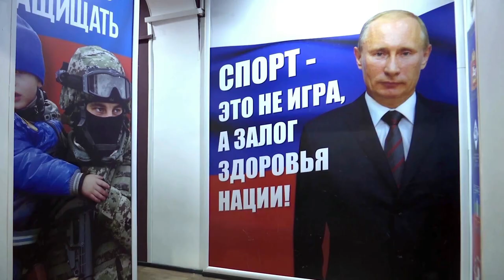Репортаж Международного агентства новостей REUTERS о довоенной подготовке в клубе ЯРОПОЛК, 2022 г.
Крупнейшее в мире международное агентство новостей и финансовой информации "Рейтер» (Reuters) сделало репортаж о довоенной подготовке в спортивно-патриотическом клубе "ЯРОПОЛК".

Агентство «Рейтер» существует с середины XIX века и их штаб квартира находится в Лондоне.

После посещения нашего занятия они ещё раз убедились, что россияне - это большой многонациональный народ со своими традициями и ценностями, который поддерживает Армию, вставшую на их защиту.

Весь материал Европейского СМИ о НВП в СПК "ЯРОПОЛК" смотрите по ссылке

Вот перевод данной статьи на русский язык:

КРАСНОГОРСК, Россия, 6 декабря (Рейтер) - В подмосковном спортивном клубе, которым руководит бывший капитан российского спецназа, в субботу 70 мужчин и женщин пришли тренироваться с автоматическими винтовками, многие из них искали военные навыки из-за конфликта. в соседней Украине.

Президент Владимир Путин называет этот конфликт переломным моментом, когда Россия наконец противостояла высокомерной гегемонии Запада после десятилетий унижений после распада Советского Союза в 1991 году.

Россия, по словам Путина, защищает русских на Украине от декадентского Запада, который в конечном итоге хочет разделить огромные ресурсы России и уничтожить русскую цивилизацию. Запад отрицает такой заговор.

Всплеск патриотизма среди некоторых россиян таков, что гражданские лица, такие как 31-летний Владимир, ищут возможности для обучения боевым действиям в городских условиях на бесплатных занятиях, которые проводит Илья Шадриков, бывший капитан элитного спецподразделения Федеральной службы безопасности (ФСБ) Управления «А». .

«Мы проводим городскую военную подготовку, которая для нас, гражданских лиц, не служивших в армии, может оказаться очень полезным навыком, если нам нужно защищать свои дома или если нас нужно отправить на фронт защищать Родину», — сказал Владимир. после 45 минут тренировки с автоматом Калашникова.

«Нам нужно победить», — добавил он, вспотев под тяжестью замаскированного бронежилета и пуленепробиваемого шлема. Он отказался назвать свою фамилию.

Хотя точность опросов во время войны вызывает сомнения, опросы показывают, что явное большинство россиян поддерживают войну в Украине и что рейтинг Путина, составляющий в настоящее время почти 80%, остается выше, чем он был до конфликта.

В Красногорске, городе к северу от Москвы, клуб Шадрикова «Ярополк» свидетельствует о возрождении воинственного русского и восточнославянского патриотизма после многих лет разочарования в постсоветском Западе.

Названный в честь славянского бога весеннего солнца «Ярило», клуб снаружи окрашен в белый, синий и красный цвета российского триколора, а внутри украшен плакатами, в том числе множеством детских рисунков в поддержку войны.

На одном из детских рисунков изображен свирепый русский медведь в перетягивании каната с дядей Сэмом и Европейским Союзом из-за Украины. Гигантский портрет Путина украшает вход в спортивный зал.

В видеороликах клуба показана тренировка под популярную песню со словами: «Бойся — мы, русские, идем».

Шадриков, одетый в боевую камуфляжную форму ФСБ, учил мирных жителей, как держать автоматы Калашникова АК74 и АК103, как атаковать группами по двое и по трое, как эвакуировать раненого сослуживца под обстрелом и как задержать бойца противника.

Для Шадрикова, награжденного медалями за храбрость во время службы в спецназе, клуб, который он основал в 2011 году, — это способ объединить российское общество против врагов внутри и снаружи.

«Знаете, мы здесь не в игрушки играем», — сказал он агентству Рейтер. «Когда над Россией сгущаются темные тучи, русский народ объединяется».

Управление «А», известное как группа «Альфа», является одним из самых элитных подразделений специального назначения России. Ранее входившая в состав КГБ и основанная в 1974 году, она использовалась в Афганистане, Чечне, на Ближнем Востоке и против боевиков в различных захватах заложников.

Клуб «Ярополк» собирает новогодние подарки для русских воинов на фронте, а участницы пишут письма солдатам.

Фотографии немецкого нацистского лидера Адольфа Гитлера приклеены к стенам зала в качестве мишеней, хотя в субботу не было учений с боевой стрельбой. Другие уроки включают навигацию и первую помощь.

Россия представляет конфликт на Украине как попытку искоренить неонацистов, которые, по словам Москвы, преследуют русскоязычных. Украина отрицает какие-либо преследования, в то время как Запад говорит, что такие утверждения ложны и не оправдывают вторжения.

«Я пришла сюда сегодня, потому что это очень актуально, учитывая спецоперацию — и непонятно, что будет дальше», — сказала 30-летняя Ксения.

"Российское общество стало более консолидированным и сплоченным - наверное, так всегда бывает в трудные периоды".